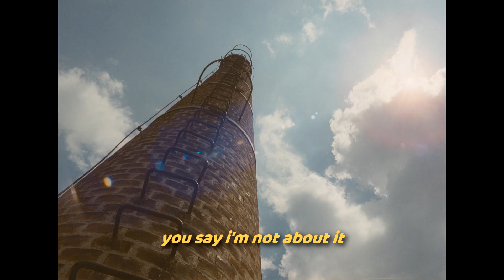ki2k ⋆ love U, love Me (prod. $aku) [lyrics]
➧ movie: Cutting it Short (1981)